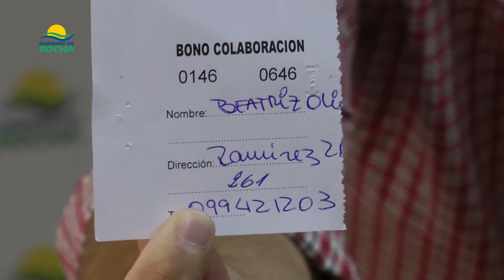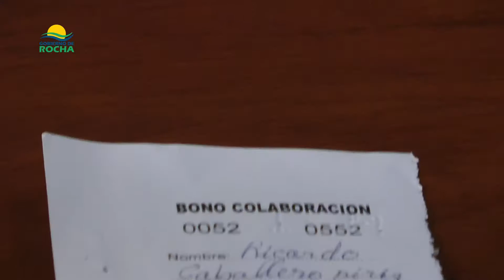Sorteo de rifa realizada por vecinos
Realizado el miércoles 22 de marzo de 2017.-